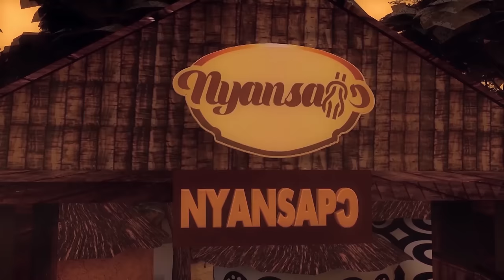ASANTEHENE OTUMFUO OSEI TUTU II AND ASANTEHEMAA IN A COLORFUL TRADITIONAL FESTIVAL AT MANHYIA